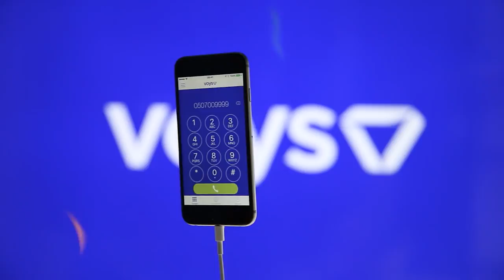Voys App - 4G app gelanceerd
Het kostte veel bloed, zweet en code, maar hier is ie! De Voys 4G app voor Smartphone. Bellen en gebeld worden op je smartphone met je zakelijke telefoonnummer bij Voys.